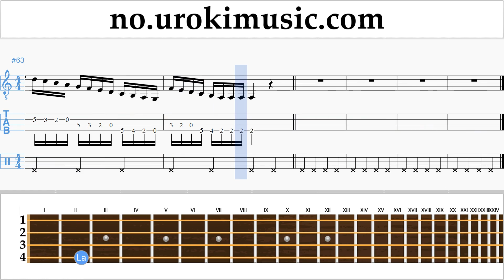Lær å Spille Banjo (Irsk Tenor) Calvin Harris ft. Rihanna - This Is What You Came For Melodi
Lær å Spille Banjo Calvin Harris ft. Rihanna - This Is What You Came For Melodi Trening Del # 1 um-a935 Del 1 inneholder øvelser. Disse øvelsene vil forberede deg for den delen # 2. Vennligst skriv i kommentarfeltet, hvordan å gjøre undervisningen mer nyttig for deg?